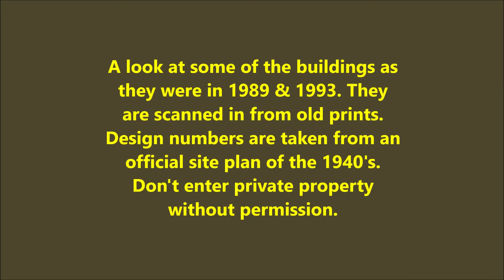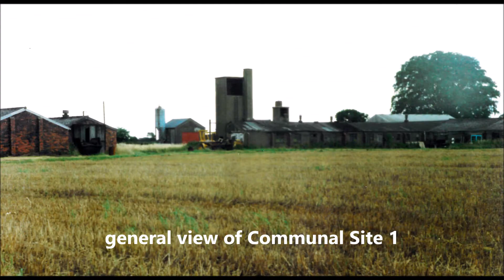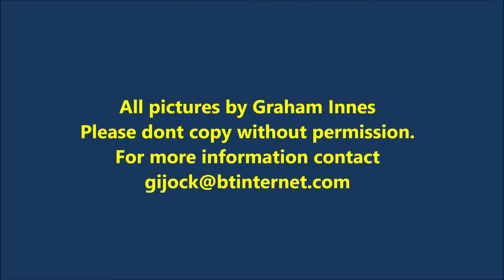RAF Marston Moor Revisited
Scanned in from old pictures taken 1989 & 1993.
A very famous station with an incredible history. Group Captain Leonard Cheshire was CO here during the war. Need I say more!
I do hope some of the buildings are protected for future generations. I know that many have been taken over for light industry etc.
I did cover Marston Moor in Vol 1. Only I have new copies!
Graham Buchan Innes